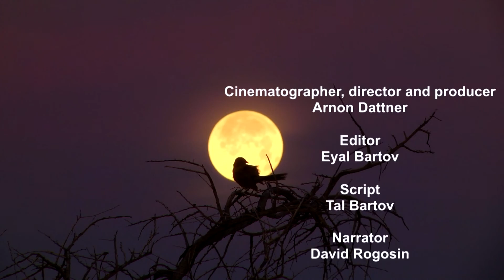Shezaf Nature Reserve in Israel - The Kingdom of the Babblers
The story of the Shezaf nature reserve and the amazing Arabian Babbler birds, in the Israeli Arava desert.